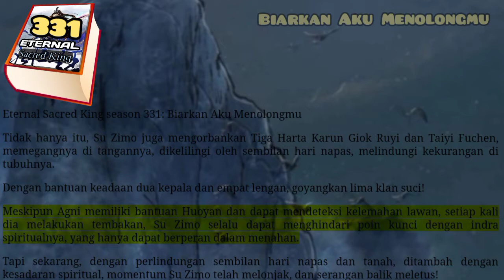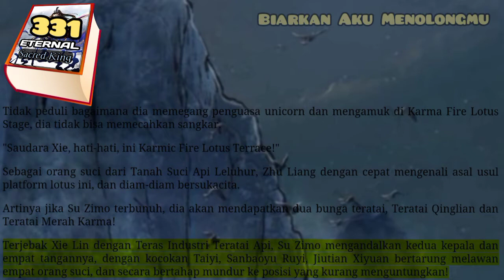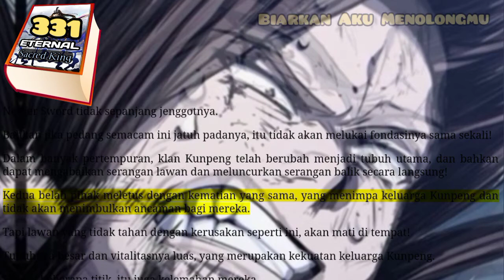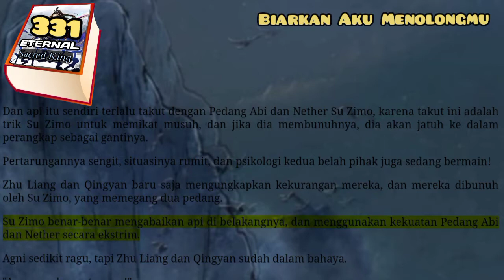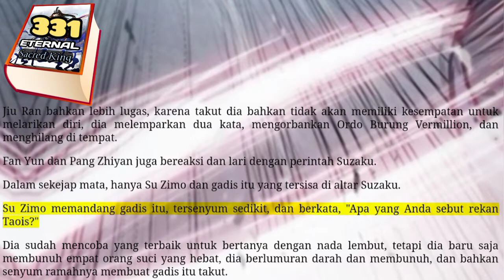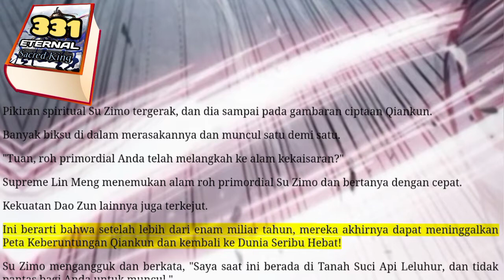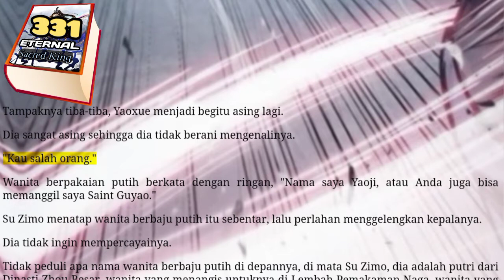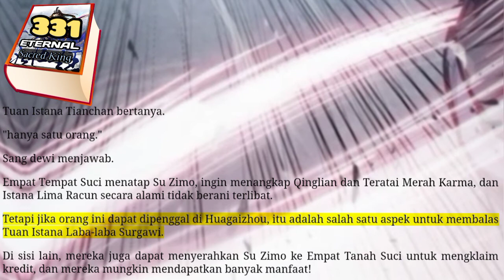Biarkan Aku Menolongmu, ESK 331